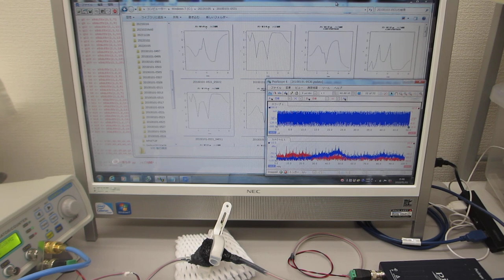メガヘルツの非線形振動現象をコントロールする超音波実験（超音波システム研究所）